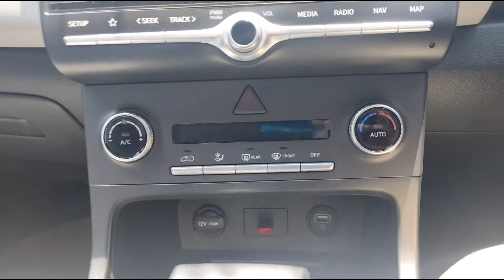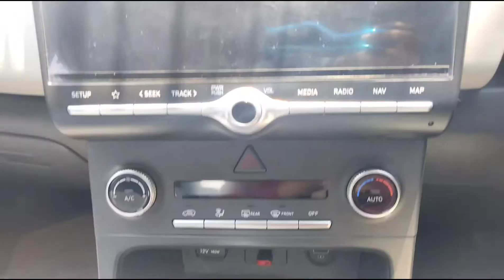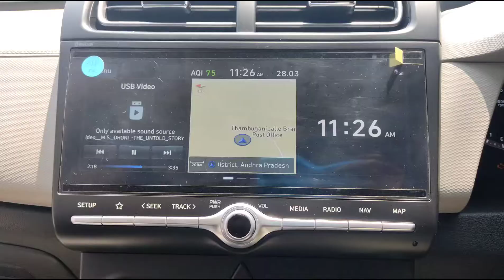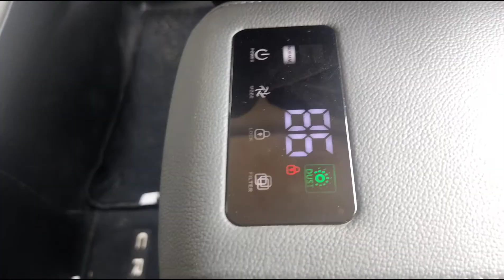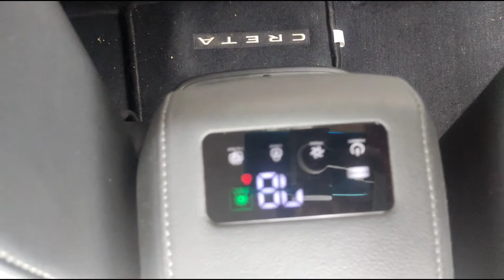2020 Hyundai Creta BS6 SX(0) On Road Price List | Sunroof | Mileage | Interior | Features